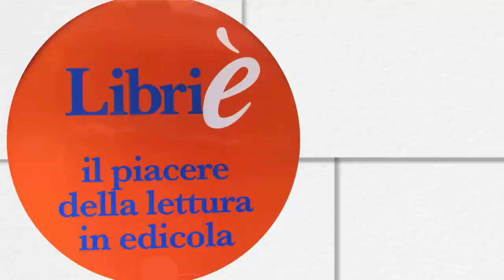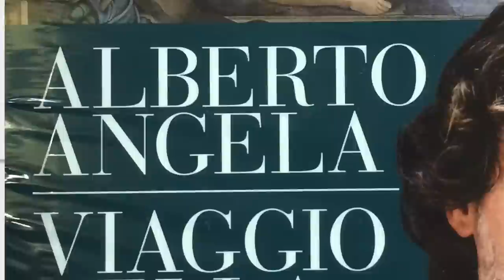Tg Edicola S01E23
Ventitresimo episodio del TG che ci terra' aggiornati sulle novità presenti nell' Edicola in Via Adige di Monterotondo-RM-